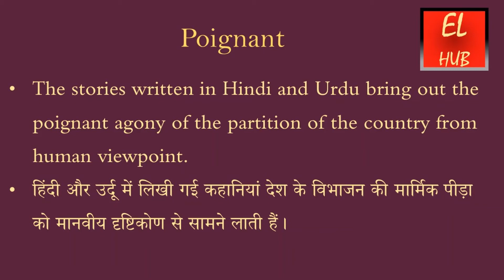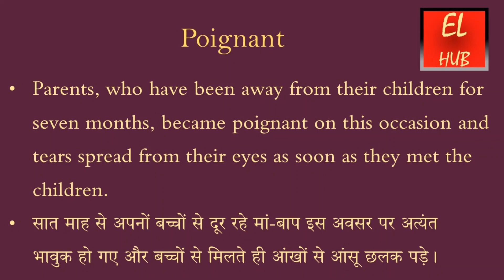Poignant meaning in Hindi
Poignant  का हिंदी में मतलब.
Poignant  Meaning in Hindi with examples